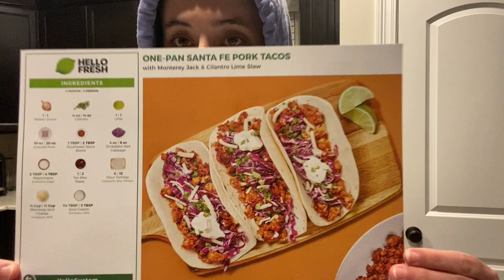A Relaxing Home Vlog! Vlogmas Day 13!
Happy Vlogmas Day 13!  It isn't the most exciting vlog, but it is my life!  It is not always exciting and sometimes you just need a chill day!